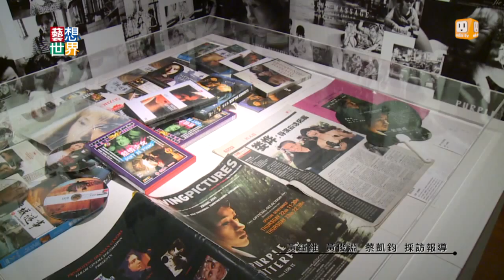20140710《藝想世界》導演婁燁新作《推拿》讓盲人聽見電影